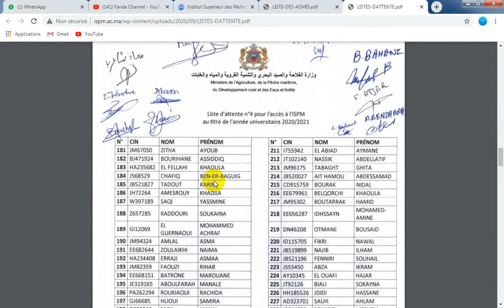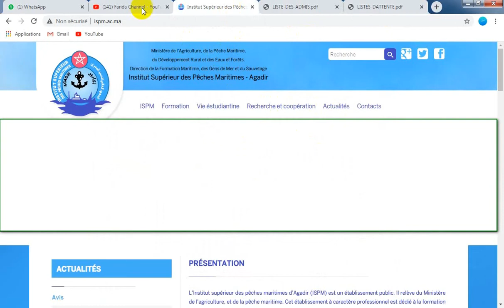ISPM Agadir اعلان نتائج الانتقاء اللائحة الرئيسة ولوائح الانتظارالمعهد العالي للصيد البحري اكادير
اعلان نتائج الانتقاء اللائحة الرئيسة ولوائح الانتظارالمعهد العالي للصيد البحري اكادير
اعلان _نتائج_الانتقاء_اللائحة_الرئيسة_المعهد_العالي_للصيد_البحري_اكادير
farida channel
farida info